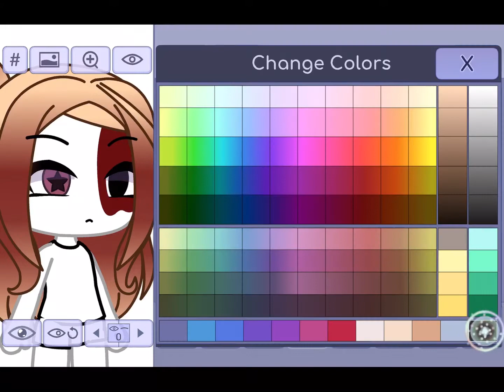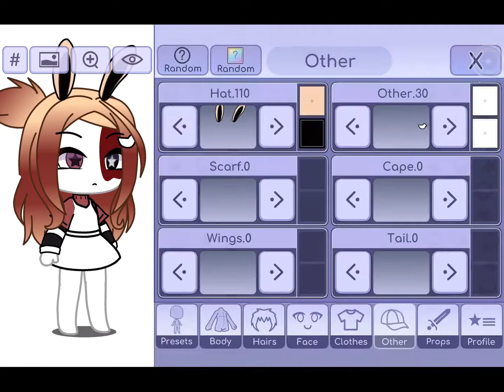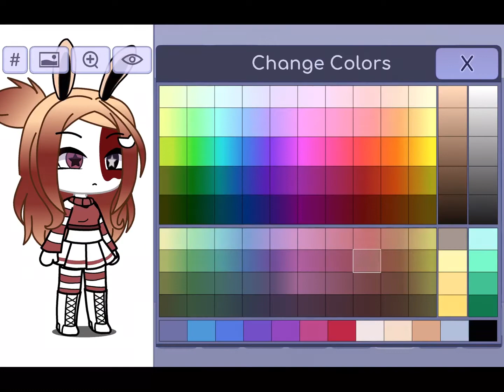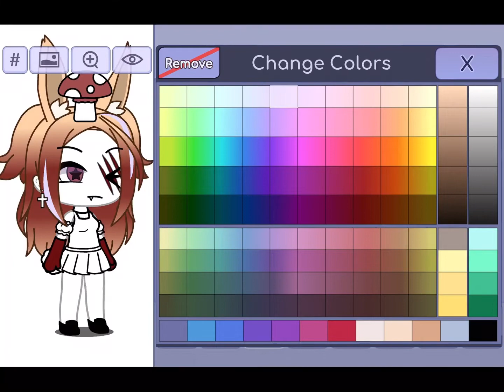emoji (this is so bad lol but eh)